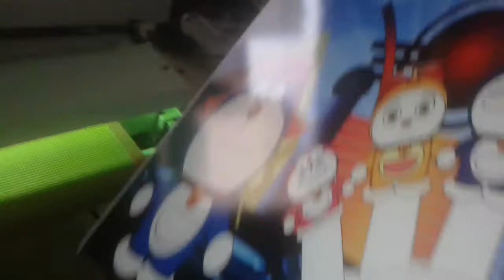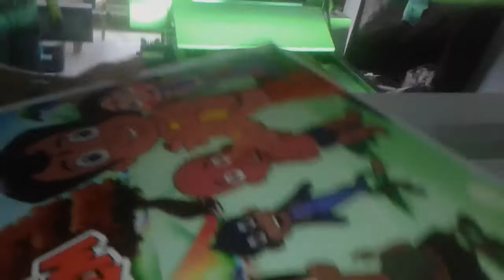UV Coating and Curing System for Plywood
This machine is UV Coating and Curing System for Plywood. This machine can Print Plywood, Sunpack, SunBoard, Glass, vinyl sheet.